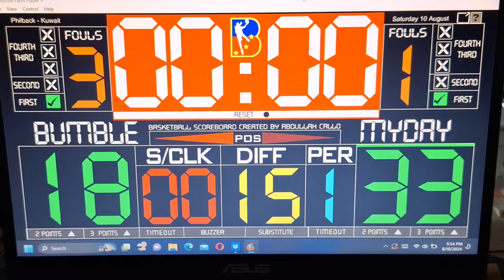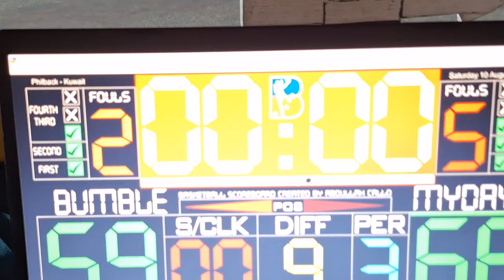My Day vs Bumble Bee | ABL kuwait league | 5'9 Season 2 | 10 Aug 2024 | Full game